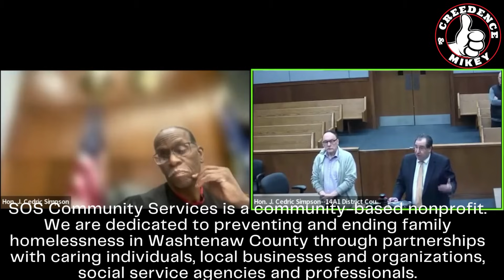Judge Simpson "Sir He Is Not Going To Lie For You!"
Tenant From Hell!